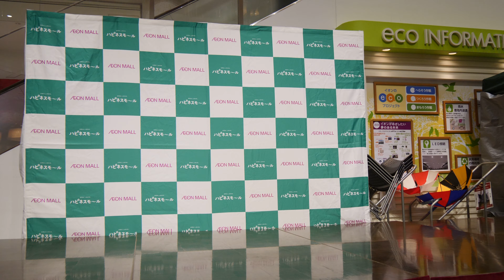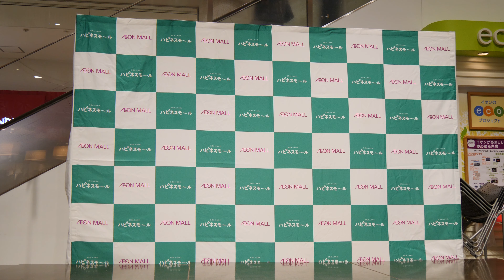中国雑技ショー スピードボール（ジャグリング） イオンモール天童 2020/1/5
1回目